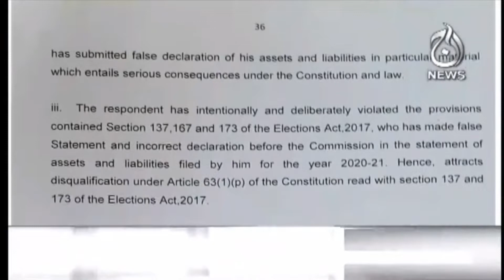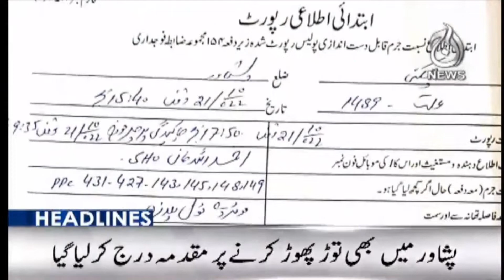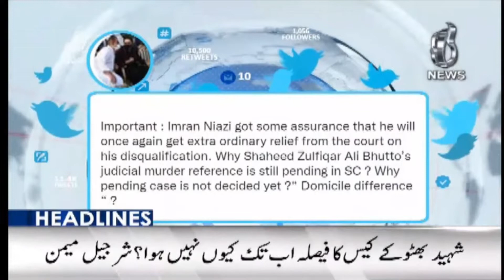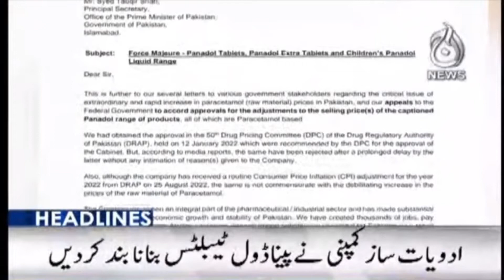Imran Khan challenged the Tosha Khana reference decision | Hamid Zaman bail application approved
Headline 3 pm | Imran Khan challenged the Tosha Khana reference decision | Hamid Zaman bail application approved | 22 Oct 2022 | Aaj News

Aaj TV Official:
shorturl.at/iBDNX